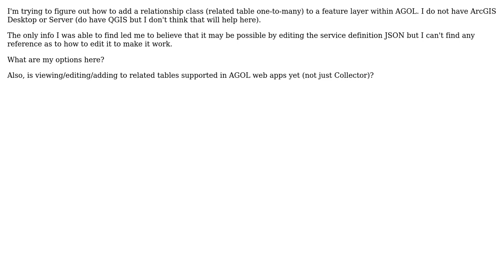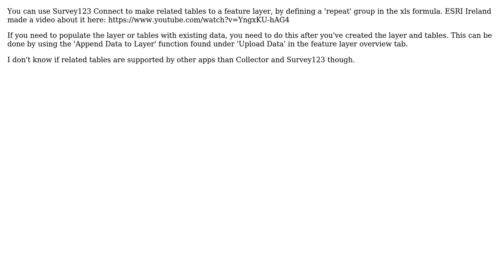GIS: Adding related table to ArcGIS Online feature layer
With thanks & praise to God, and with thanks to the many people who have made this project possible! | Content (except music & images) licensed under CC BY-SA | Music | Images & others | With thanks to user Taras user Eric user emilmb and the Stack Exchange Network Trademarks are property of their respective owners. You are responsible for your own actions.